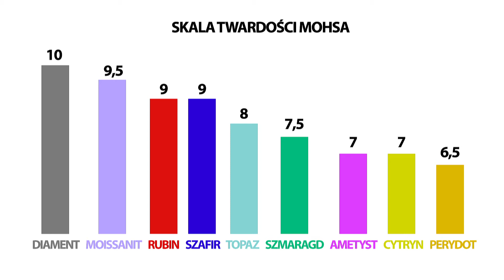JAKIE KAMIENIE WYBRAĆ DO OBRĄCZEK ŚLUBNYCH? Zobacz 10 naszych typów najpiękniejszych kamieni.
Zastanawiacie się może jakie kamienie wybrać do obrączek ślubnych? Które z nich mogą być nie tylko ładne, ale i najtrwalsze? W obrączkach niekoniecznie muszą być oprawiane białe kamienie. Natura i technologia dały nam jubilerom szeroki wachlarz wyboru, z którego możecie skorzystać. Warto jednak przed wyborem zdobyć odrobinę wiedzy, tak by nie żałować swojego wyboru. Sprawdźcie naszych 10 typów kamieni, które z powodzeniem mogą być oprawiane w Waszych obrączkach.

CZEMU MIELIBYŚCIE NAM ZAUFAĆ?
✅ Zdecydowana większość z Was zapewne kupi swoje obrączki w pobliskiej firmie złotniczej. Dokonacie też mniej lub bardziej trafnego wyboru bazującego jedynie na estetyce wzorniczej i cenie produktu. Każdy jednak zgodzi się z tym, że obrączki powinny być zakupem w myśl zasady - "raz na całe życie". W końcu przecież wszyscy zamierzamy je kupić tylko raz. Jeśli chcemy je dumnie nosić, a nie odłożyć do szuflady, może warto dokonać tego najlepszego wyboru?  My od lat zajmujemy się wyłącznie projektowaniem obrączek ślubnych i mamy w tym już dość sporą wiedzę. Chcemy się z Wami nią podzielić. Dzięki temu nie popełnicie błędów i wybierzecie lepsze rozwiązania oraz solidne firmy, którym warto powierzyć wykonanie swoich wymarzonych małżeńskich GPS'ów:) Jeśli jednak naładowani naszym gadaniem z filmów z YT stwierdzicie, że chcecie nas poznać, śmiało do nas zapraszamy. Obrączek, wiedzy i kawy nie zabraknie:)

CZEMU MIELIBYŚCIE NAS WYBRAĆ?
✅ Od lat specjalizujemy się tylko w obrączkach ślubnych
✅ Uwielbiamy nietypowe indywidualne projekty
✅ Dajemy dożywotnią gwarancję i możliwość serwisu
✅ Obrączki wykonane są w cyfrowej technologii
✅ Używamy tylko surowców pierwotnych (nie złomu)
✅ 99,9% naszych klientów poleca nas 👍
✅ Jesteśmy laureatem ORŁÓW JUBILERSTWA 🏆
✅ Rekomenduje nas IZABELA JANACHOWSKA 👍
✅ Nasze obrączki są noszone na całym świecie, ale...
✅ ...z dumą określmy je "Mejd in Polska" 🙂
✅ Jesteśmy fajną rodzinną firmą z super historią 🙃

Nasze salony:
➡ BYDGOSZCZ, ul. Dworcowa 41
➡ TORUŃ, ul Św. Katarzyny 4

☎️ PISZCIE LUB DZWOŃCIE JEŚLI MACIE PYTANIA:
- piszcie przez Facebooka/Messengera